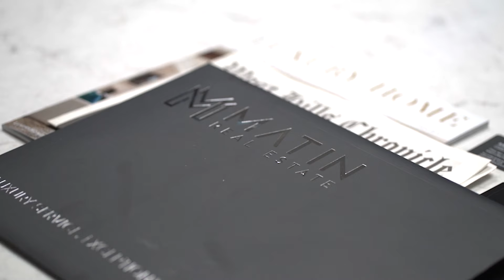Thinking to Sell Your House Yourself? | For Sale By Owner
If you're thinking of selling your home yourself, it's important to understand the process. In this video, I'll walk you through the reasons and steps of why you might want to consider or reconsider.

Matin Real Estate services the Oregon and Southwest Washington Real Estate market. Recognized by Forbes, Matin Real Estate is in the top 1% of brokers in the region and consistently sells over a hundred homes a year. Our real estate agents are buyers agents as well as listing agents, here in Portland Oregon and Vancouver Washington. As a top level real estate company, you can count on Matin Real Estate to go above and beyond.